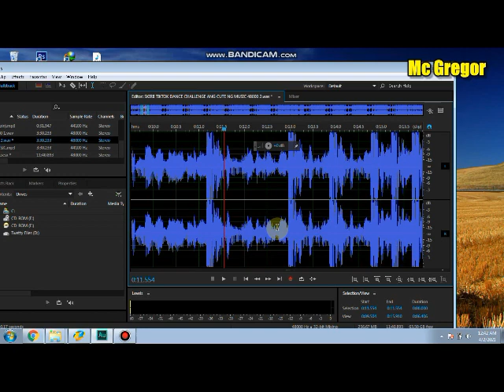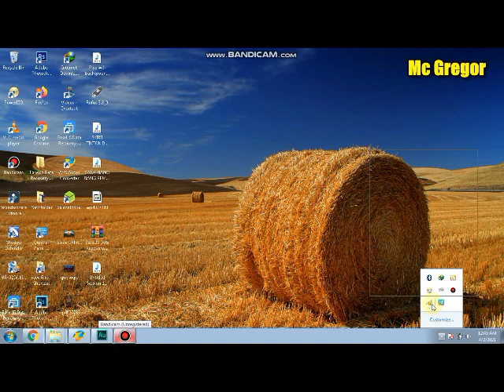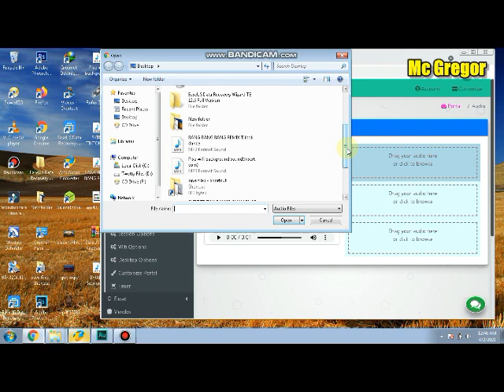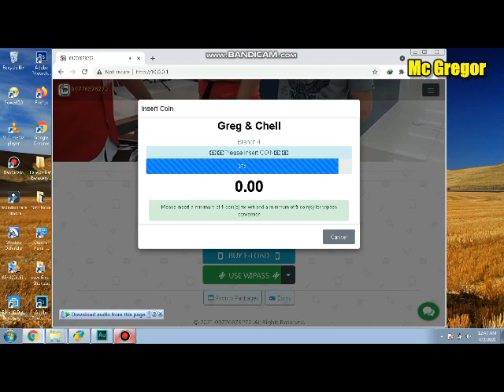pisofi insert coin remix 2021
piso wifi sound remix